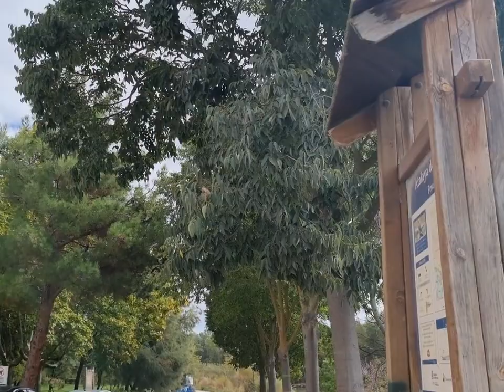RECUERDOS Nº228 EL PASEO POR DEBAJO DE LA PEÑA PERALTA navarra PRODUCE JUANJO ORDUÑA OSES